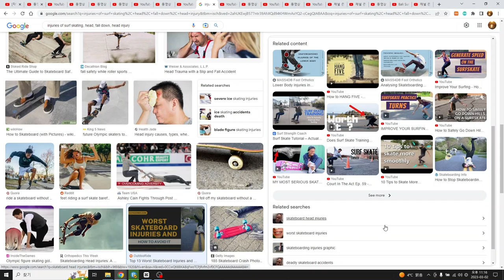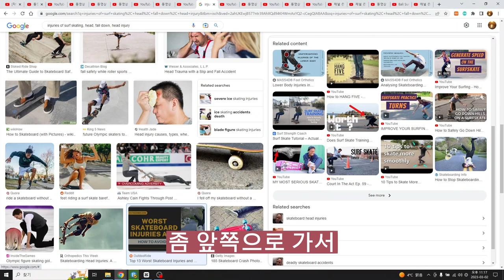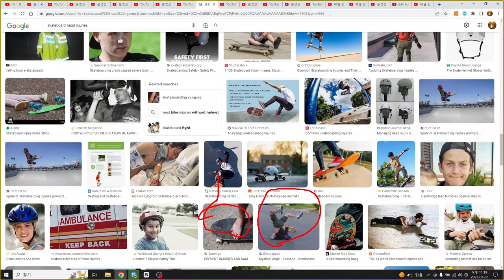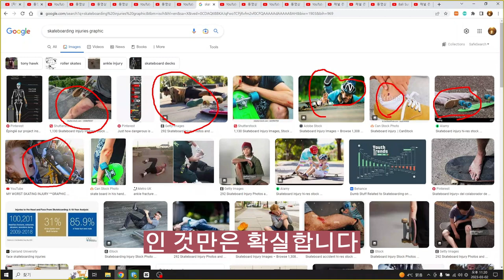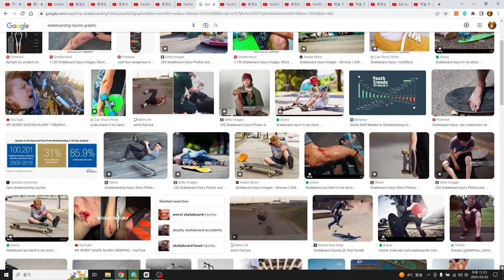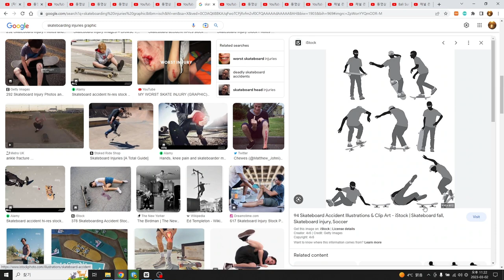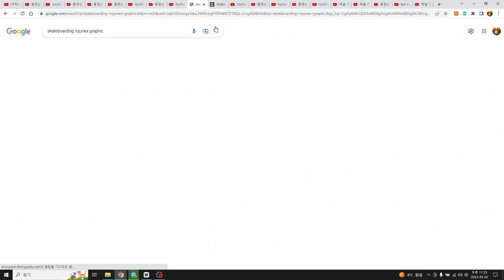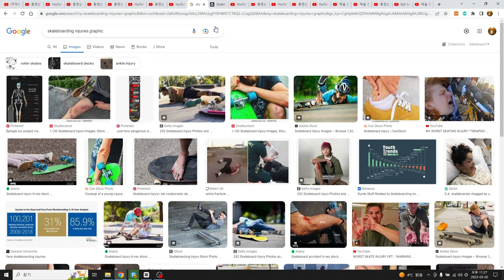서프 스케이트보드 안전하게 타기, 랜드 서핑 안전 !!